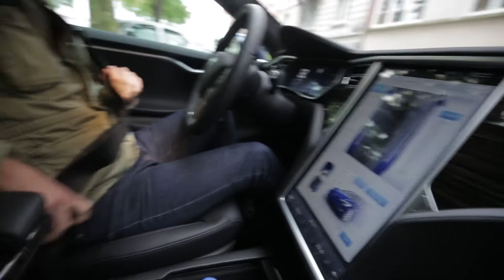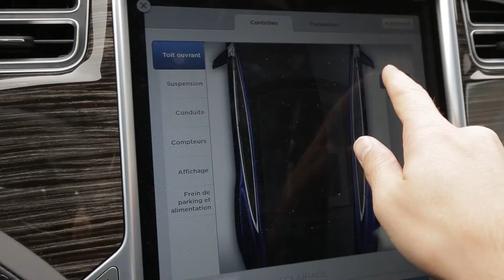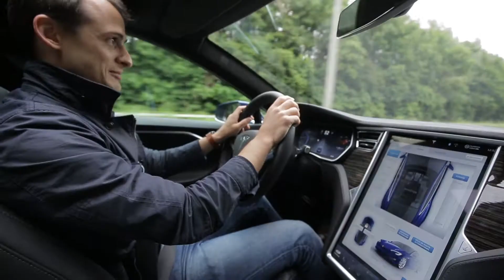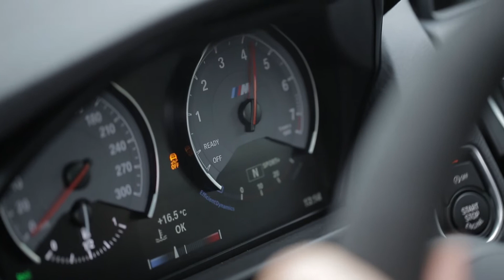Tesla S 2016 VS BMW M2 Modified. Guess which is faster?